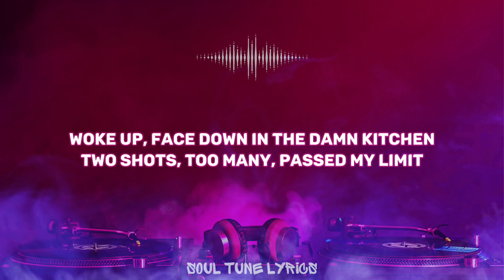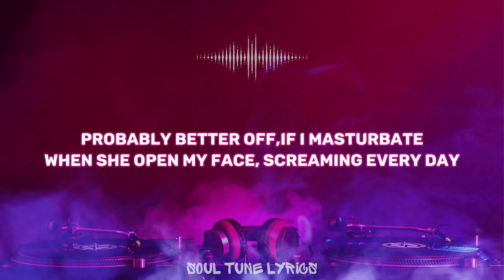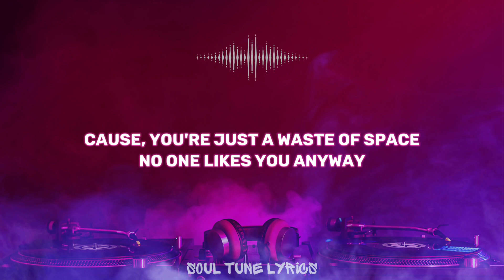POS (LYRICS) - SUECO